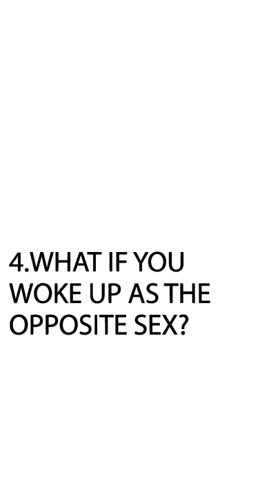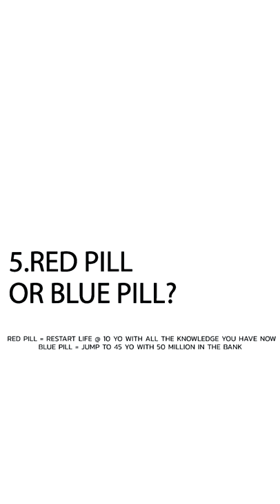Meet Aleah & Billy! // Monaco Salon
It's been a while since we made one of these videos! get to know @aleah_hair and @billy3dhair